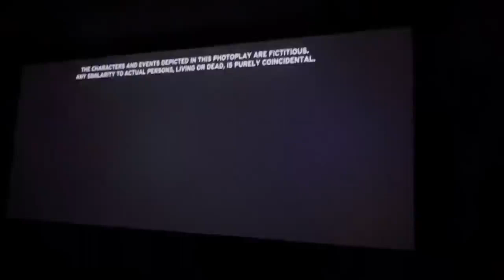The Super Mario Bros - Movie Post Credits Scene